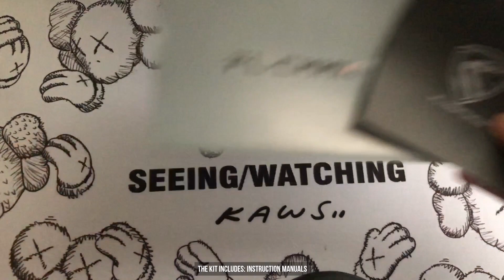MK870 Unboxing | Timelapse Build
unboxing of FL.CMMK MK870 and timelapse build.
Because of the weather, I was unable to do a sound test for this video; however, I will provide a separate video of it, as well as the review and modification of this board, so stay tuned.

Board: MK870
Plate: Stock
Switches: Gateron ks3 w/ Burgundy Stem Lubed w/  Krytox 205g0
Stabilizer: stock
Foam: yes. stock
Keycaps: Winmix SA 9009
Deskmat: Sesame Street Kaws Deskmat

If you live in the Philippines pls support local brands :)
Artisans: Qwerkeys Artisans & Keebs

Time Stamp
0:00 - Unboxing
1:40 - Switches
2:40 - Keycaps
3:30 - Outro